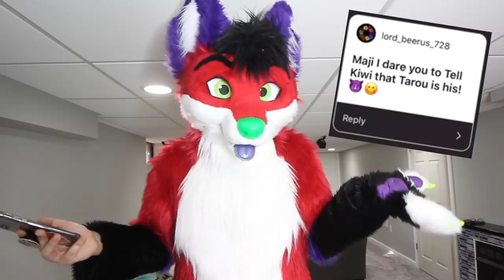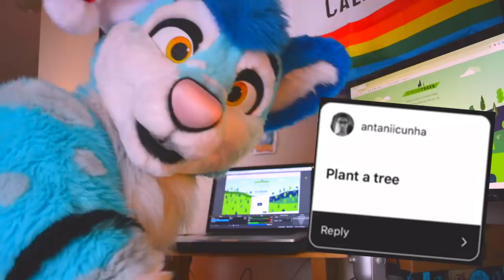FURRY DARES 4 (w/ @FlukeHusky) ⁽ⁿˢᶠʷ⁾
Majira Strawberry and Fluke Husky do some viewer-submitted dares in their fursuits! We did more dares on Fluke's channel, so check out his video too!